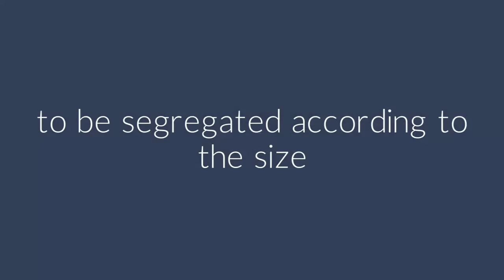Fresho Oranges are fresher, more fragrant and irresistible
Our state of the art supply chain helps Nagpur's favourite orange reach the most distant cities in shortest possible time!